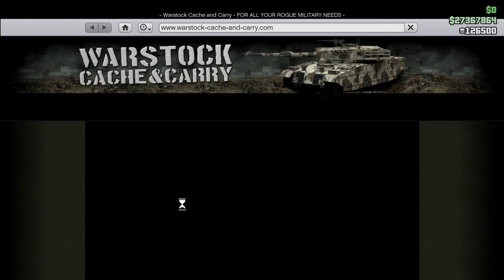Kosatka Submarine | Customization & Tour | GTA Online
KOSATKA: $2,200,000